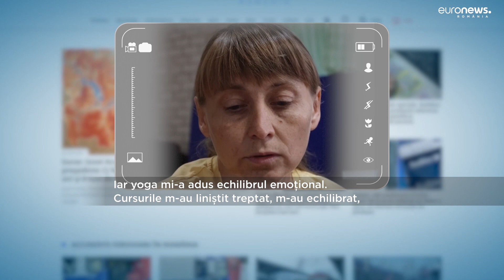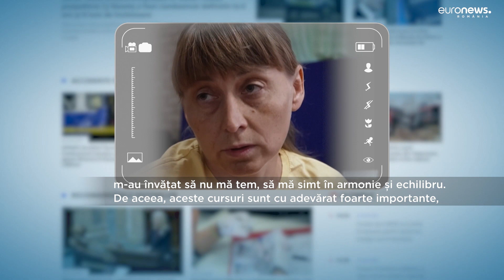Ce fac ucrainenii ca să-și mențină echilibrul psihic, în plin război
Unii ucraineni din Donețk recurg la yoga pentru a scăpa de stresul cotidian. Oamenii se adună de trei ori pe săptămână în adăpostul situat la subsolul unei clădiri din Kramatorsk, la doar 30 de kilometri de front. Aici, cursanții fac exerciții de yoga pentru a-și regăsi echilibrul interior.

Participanții încearcă să uite de lumea exterioară, prin exerciții de meditație propuse de instructor.

Serghei Zaloznîi, instructor de yoga: „Kramatorsk se află într-o zonă în care bombardamentele au loc aproape zilnic. Dar suntem absolut siguri că totul va fi bine pentru că aici nu sunt bombardamente, pentru că atitudinea noastră este una calmă, de pace interioară. Această încăpere este deja vie, ne protejează. Acest spațiu este cu totul familiar și sigur pentru noi”.